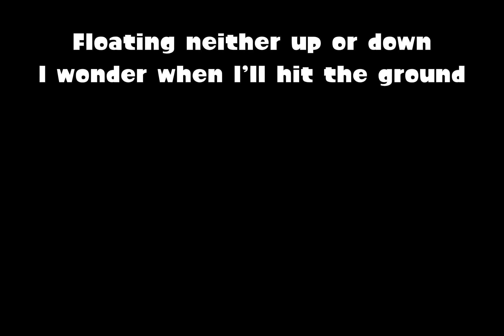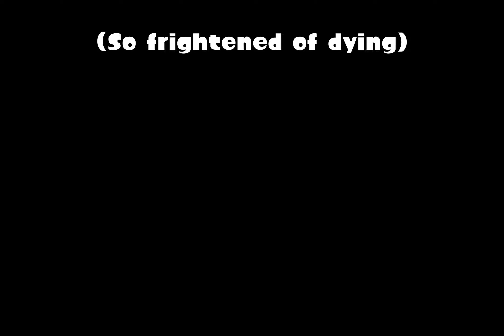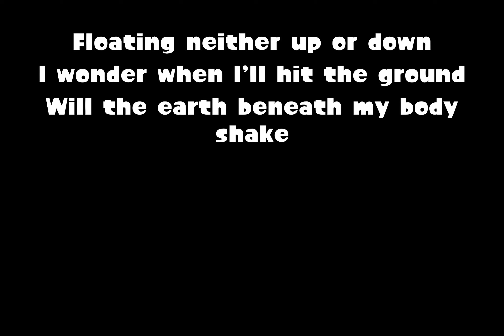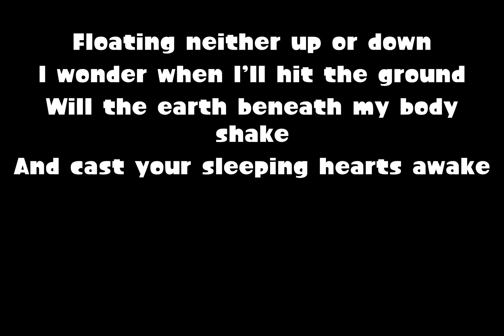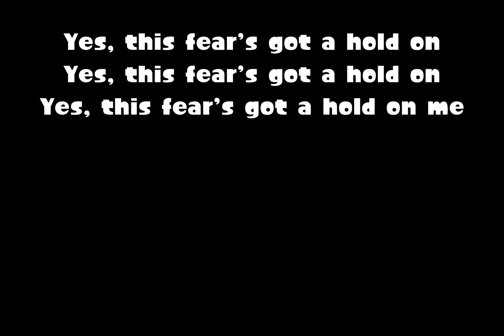Death - Crystal Castles vs. White Lies | (Lyrics Video)